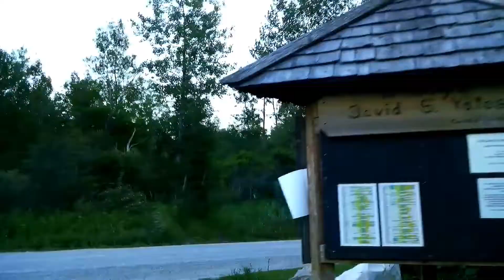THE PASSENGER BLOOPERS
This video shows some of the behind the scenes, bloopers and some directing. Hope you enjoy.